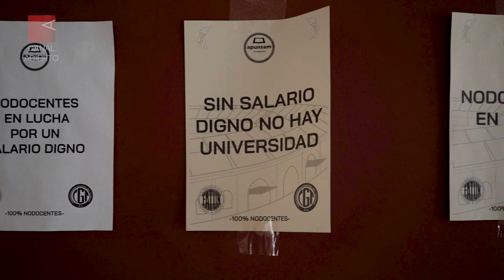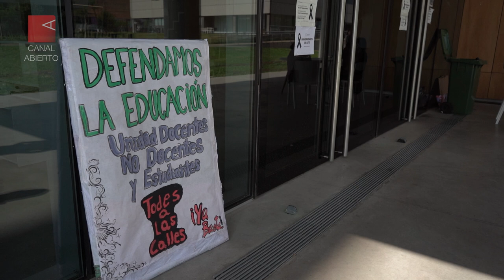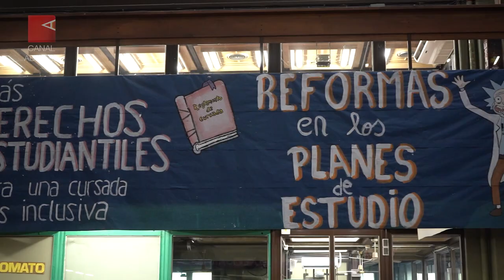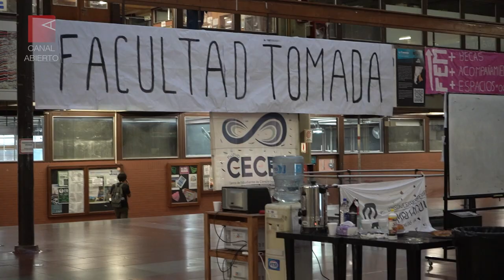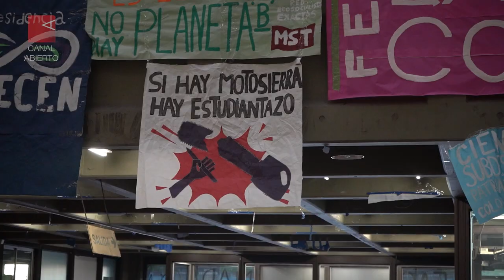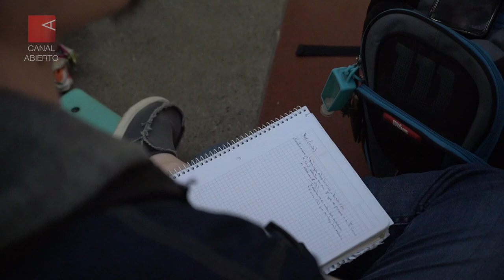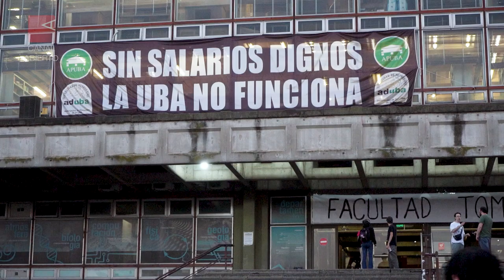La ola universitaria, desde adentro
Tras el paro de 24 horas del 17 de octubre, la toma de edificios universitarios continúa en todo el país. También la batería de actividades de visibilización, como las clases públicas o movilizaciones como la que tuvo lugar en las últimas horas con destino al Palacio Pizzurno (sede de la Secretaría de Educación).

En tanto, desde el Gobierno y medios oficialistas insisten en su ataque con latiguillos vinculados a una supuesta trama de corrupción (“son chorros, no quieren que las auditen”). El repertorio también incluye los clásicos “sólo van los ricos” y “adoctrinan, son violentos”.

Para combatir las fake news y el griterío oficialista, Canal Abierto se acercó a distintas facultades en lucha para así conocer cómo estudiantes y docentes protagonizan la ola universitaria que hoy le quita el sueño a Milei.